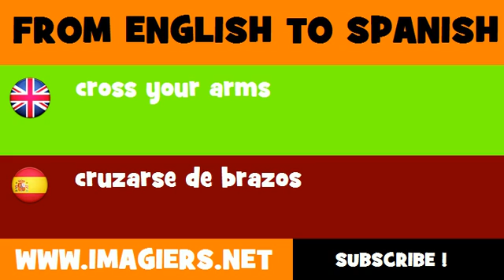FROM ENGLISH TO SPANISH = cross your arms